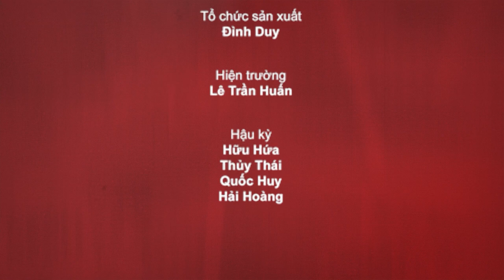Sitcom Oan Gia Bùm Chéo - Tập 8: Khi Con Gái Bệnh